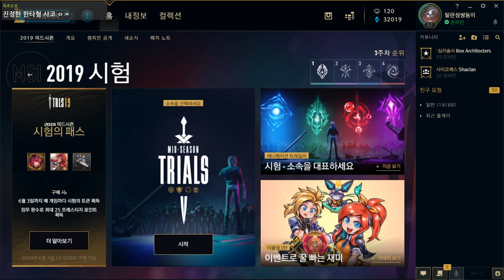샤코는 피지컬로 하는 챔프가 아닙니다... 천상계 샤코 관전! [포베]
- 만든 사람 : 땅콩봇